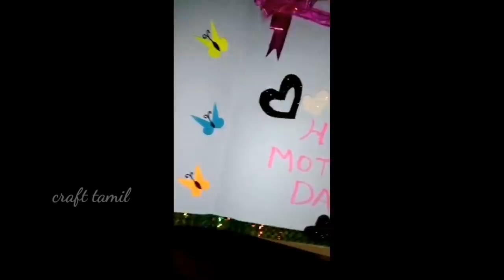Subscriber craft photos and videos tamil/craft tamil